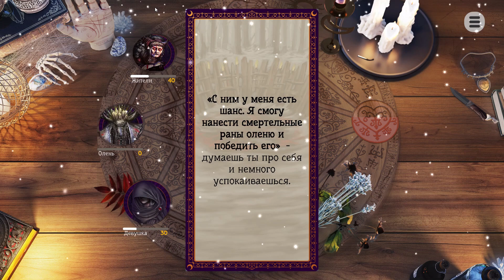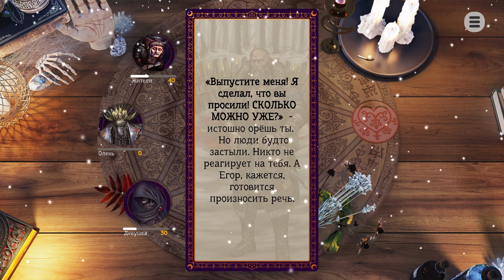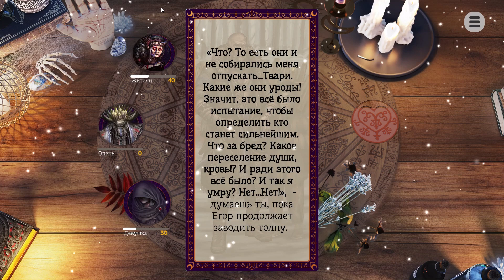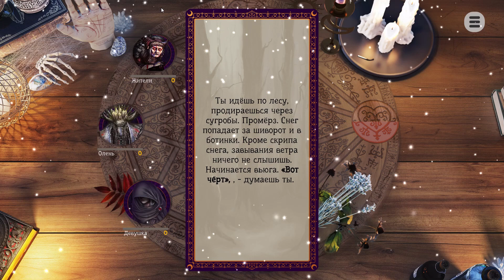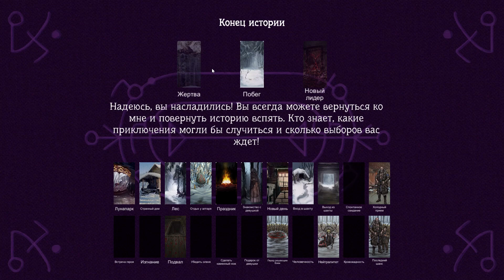Unforgotten ➤ Прохождение #4 ➤ ОНИ МЕНЯ НЕ ЗАБУДУТ. / ФИНАЛ.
Unforgotten — нелинейная визуальная новелла про мистику, загадки, руны, ритуалы и зимний лес. В основе игры — история небольшого шахтёрского посёлка, скрытого в лесу. В центре событий оказывается студент журфака, который хочет узнать историю этого места.
Благодаря нелинейности сюжета, есть возможность проходить игру несколько раз и узнавать новые тайны и истории шахтёрского посёлка.